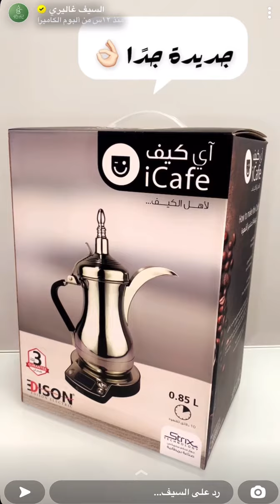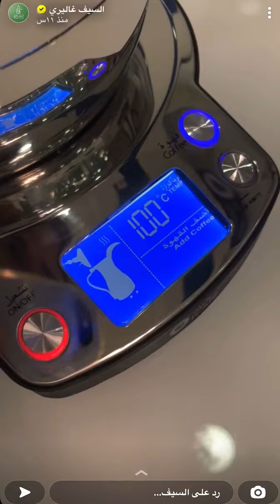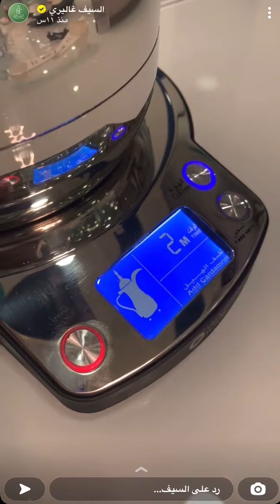شرح دلة آي كيف الكهربائية المطورة والجديدة للقهوة العربية | السيف غاليري